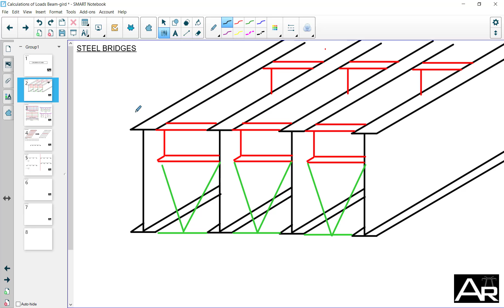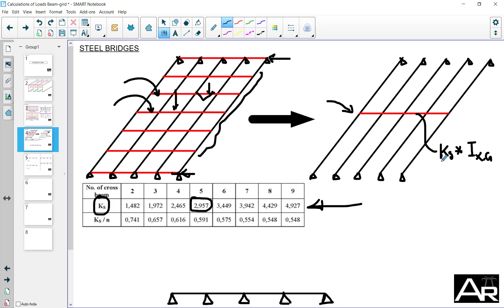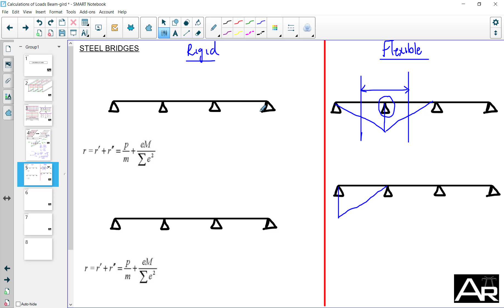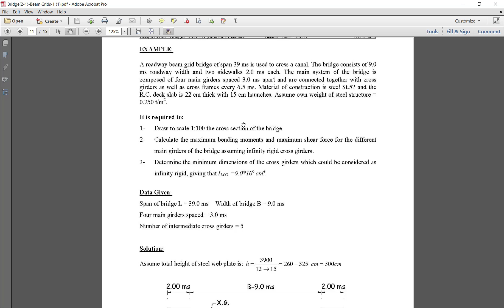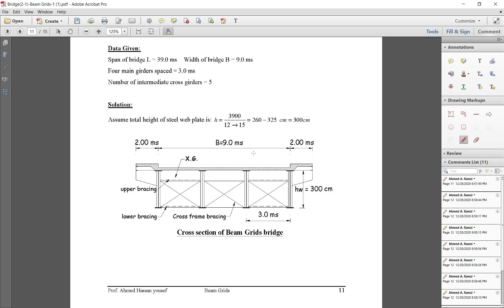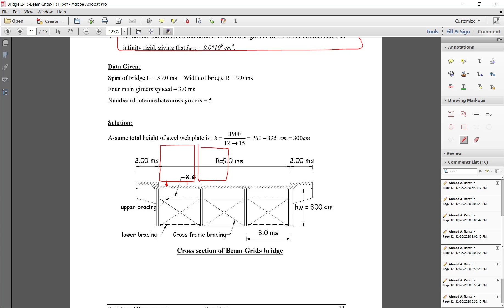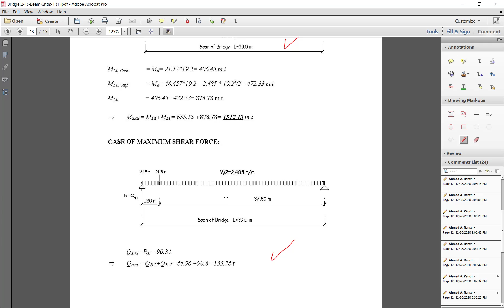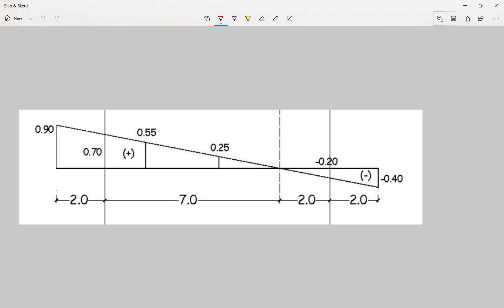12- Calculations of Loads Beam-Gird Bridge